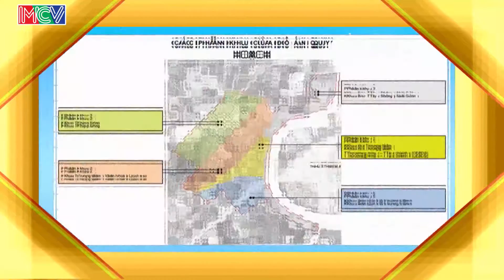Quy hoạch thành phố - KTS. Khương Văn Mười | ĐTMN 030914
ĐTMN Ngày: 03/09/2014
ĐỐI THOẠI MỖI NGÀY là chương trình Đối thoại truyền hình, đề cập đến các vấn đề đang được dư luận quan tâm và có ảnh hưởng đến đời sống kinh tế - văn hóa - xã hội với lợi ích thiết thực của người dân.
Phát sóng: 6h20 hàng ngày trên HTV9.